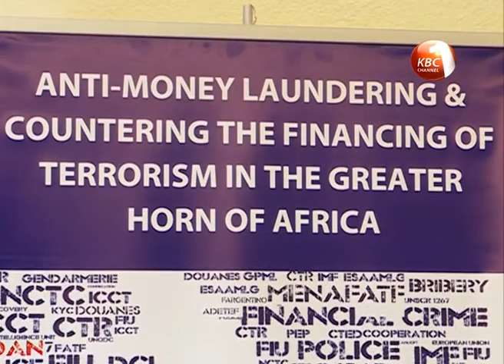EACC to engage regional anti graft bodies in gathering information on stolen assets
The Ethics and Anti Corruption Commission plans to engage  regional anti graft bodies in gathering information on stolen assets and looted cash stashed in foreign accounts. The anti graft body says it has already launched investigations into billions of shillings acquired through corrupt deals but expressed reservations over lack of a legislation guiding the sharing of intelligence among regional states. By Roncliff Odit.